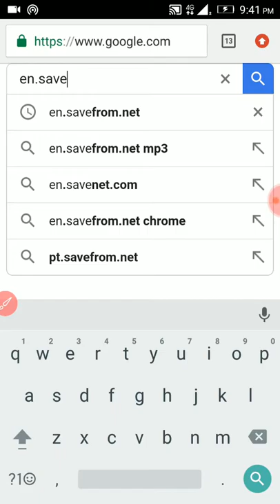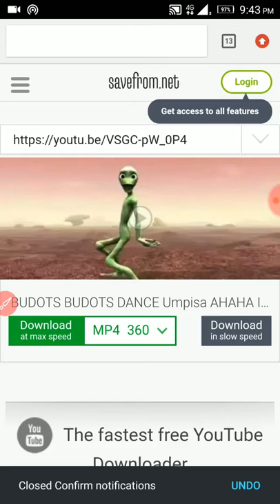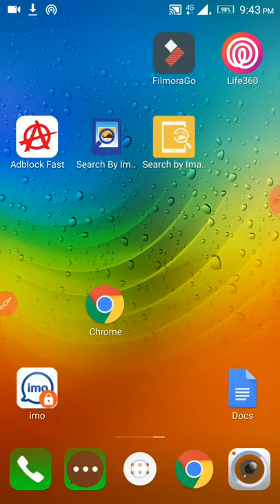How to download video from YouTube to mobile.